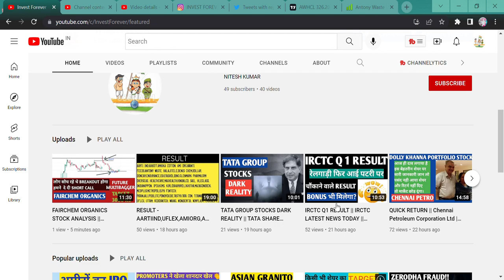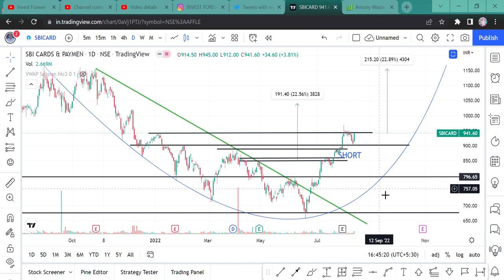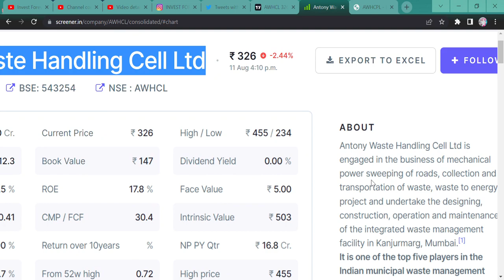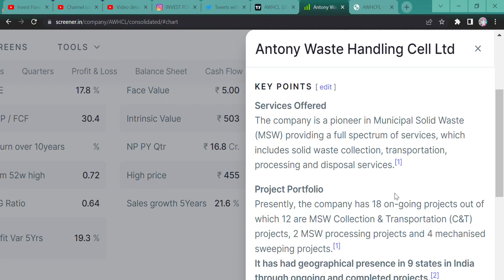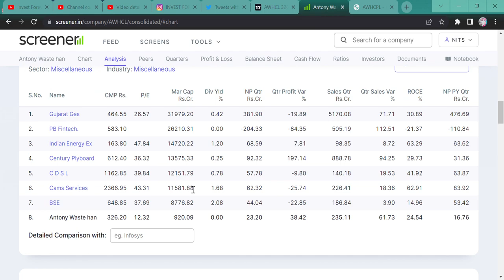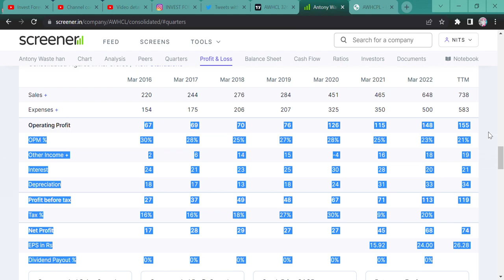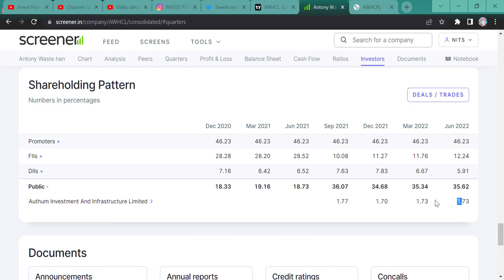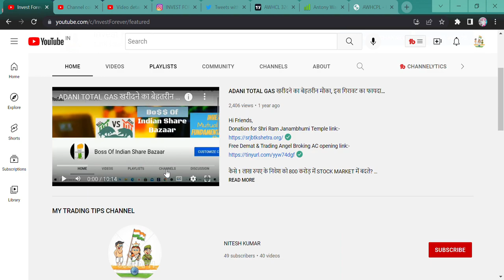ANTONY WASTE HANDLING || STOCK NEWS || Q1 RESULT || FUTURE MULTIBAGGER || STOCK MARKET BEGINNERS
Hi Guys,
ANTONY WASTE HANDLING STOCK THIS TIME CAN SHOW A POWER COME BACK AS STOCK IS PERFORMING GOOD. AND ITS TECHNICAL CHART IS GOOD TOO. WATCH THE VIDEO FOR TARGET AND NEWS.

SHORTS,
YOUTUBE SHORTS,
INVESTMENT TIME,
INVESTMENT,
MULTIBAGGER,
BONUS,
SPLIT,
DIVIDEND,
BUYBACK,
RIGHT ISSUE,
TENDER OFFER,
INTRADAY,
SWING TRADE,
POSITIONAL TRADE,
FUTURE OPTION,
BUSINESS NEWS,
INVEST FOREVER,
INTRADAY TIPS,
HOW TO EARN MONEY DAILY?,
NIFTY PREDICTION,
MARKET PREDICTION,
nifty bank,
NIFTY MIDCAP,
NIFTY SMALLCAP,
NIFTY50
EQUITY MARKET,
BULL RALLY,
DOW JONES,
MARKET RETRACEMENT,
Q1 RESULT,
Q1 RESULT AND ITS IMPACT,
INVEST FOREVER,
NIFTY OVERVIEW,
NIFTY OUTLOOK,
NIFTY BANK,
BANK NIFTY,
NIFTY IT,
NIFTY PHARMA,
NIFTY NEWS,
NIFTY FMCG,
NIFTY AUTO,
NIFTY METAL,
BREAKOUT STOCKS,
POSITIONAL TRADE IN STOCKS,
ANTONY WASTE HANDLING,
ANTONY WASTE HANDLING STOCK ANALYSIS,
ANTONY WASTE HANDLING STOCK NEWS,
ANTONY WASTE HANDLING STOCK TARGET,
ANTONY WASTE HANDLING STOCK NEWS TODAY,
ANTONY WASTE HANDLING LATEST NEWS,
AWHCL STOCK CHART,
AWHCL TECHNICAL CHART,
AWHCL RESULT,
SHOULD WE BUY AWHCL,
WHY AWHCL STOCK IS FALLING,
AWHCL STOCK MONTHLY CHART,